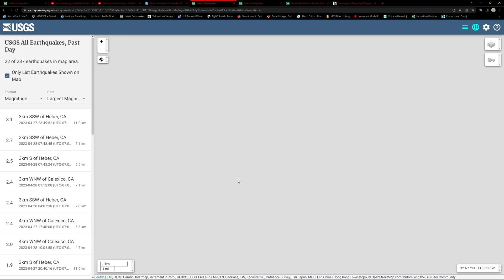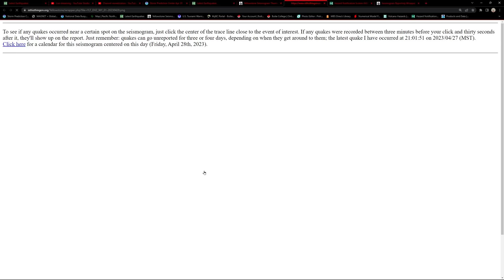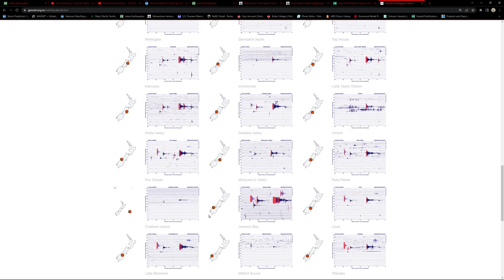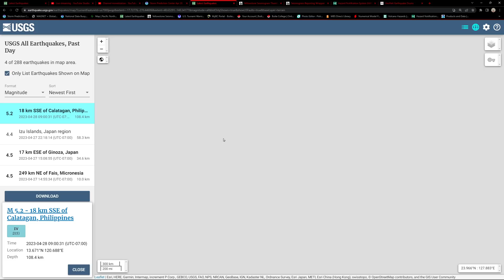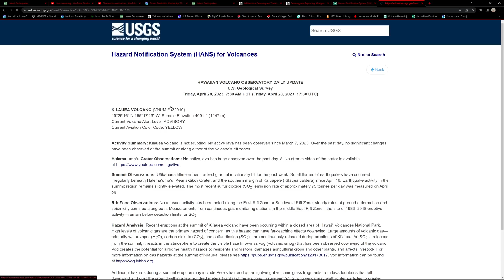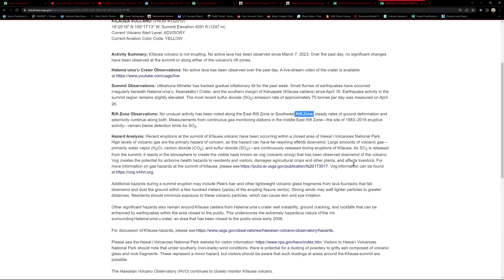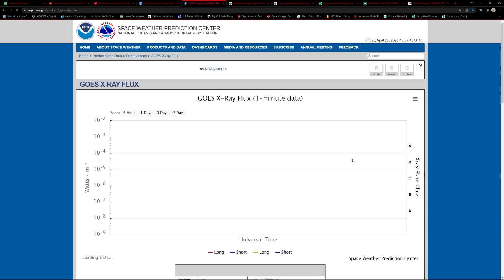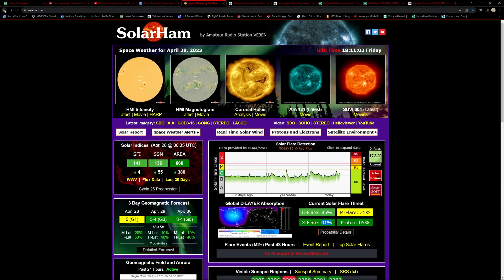Southern California Earthquake activity. Friday Earthquake and Solar Weather report. 4/28/2023